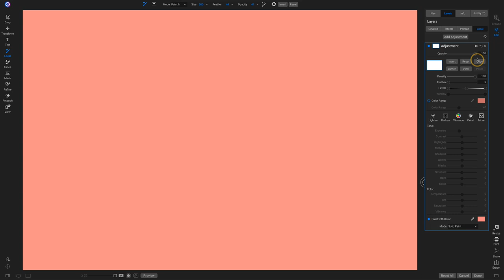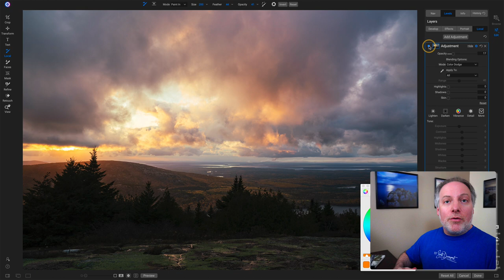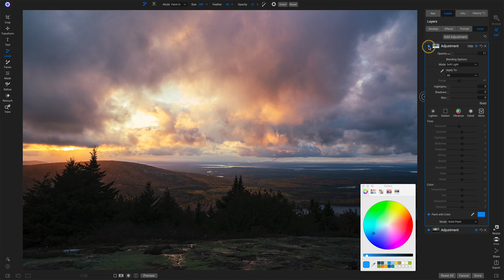Color Grading Landscape Photos In ON1 Photo RAW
ON1 Photo RAW Essentials, 8th Edition. Revised for Photo RAW 2020.
Print Book

Did you know you can use a Local Adjustment and the Paint With Color option to color grade your photos? I like to use this technique for my landscape photos. Paired with the masking and blending options, the moods and treatments you can create are endless.

SAVE 20% on Photo RAW. Use offer code SDP20 at checkout